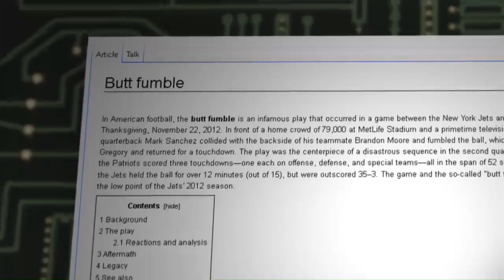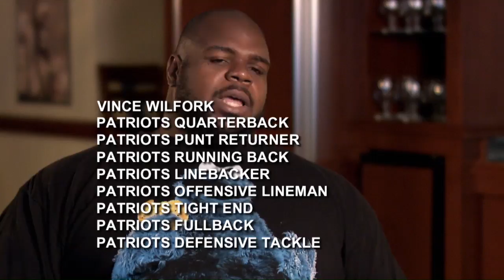Vince Wilfork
Short clip about Vince Wilfork